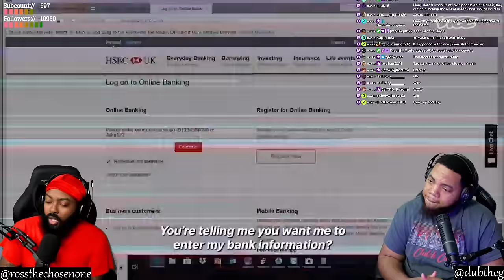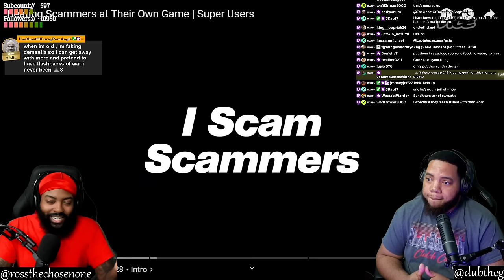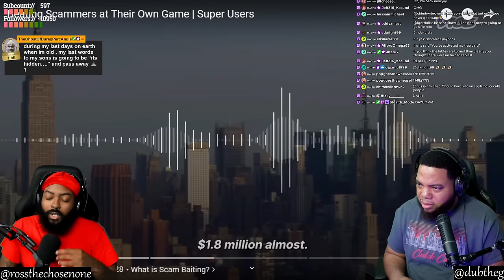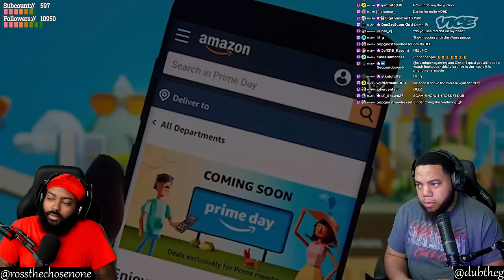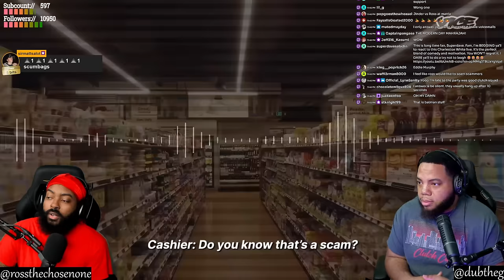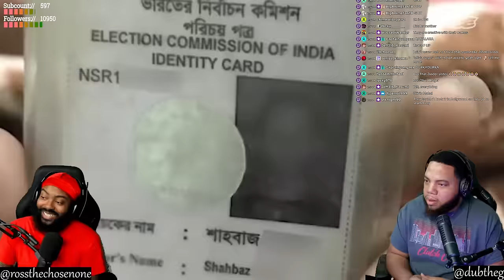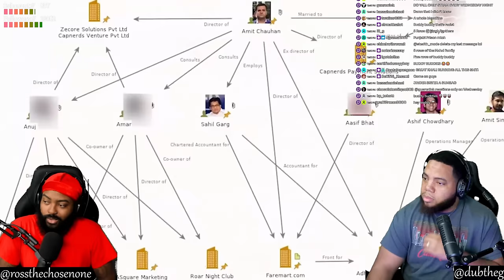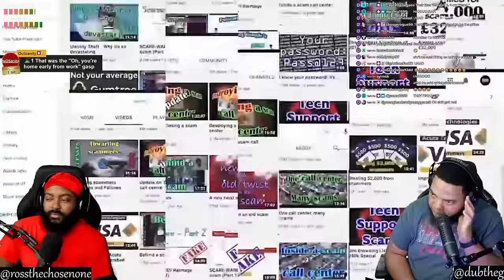CLUTCH GONE ROGUE REACTS TO Beating Scammers at Their Own Game | Super Users